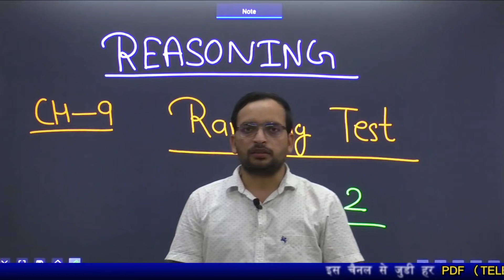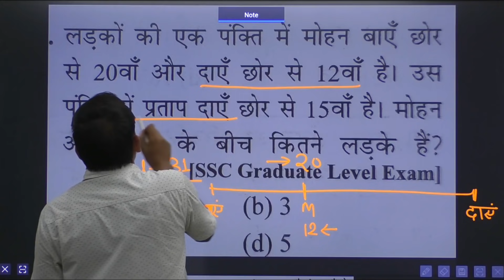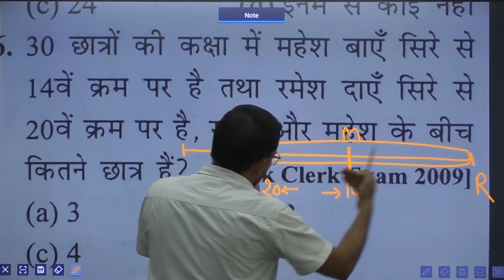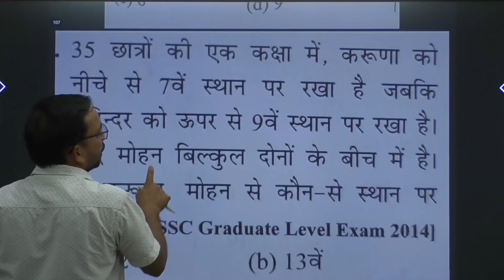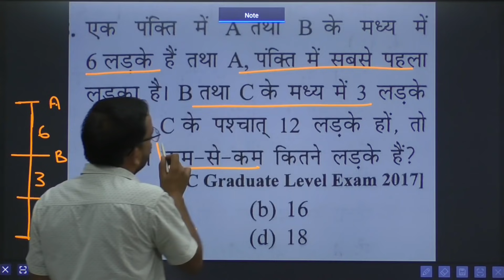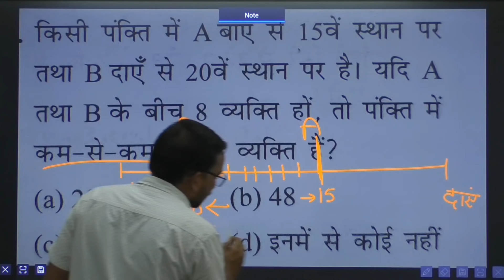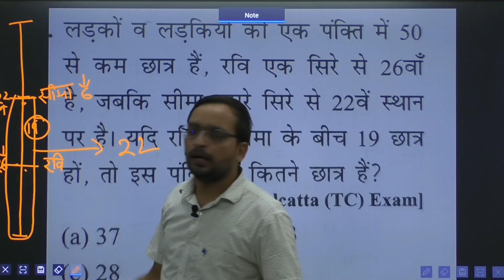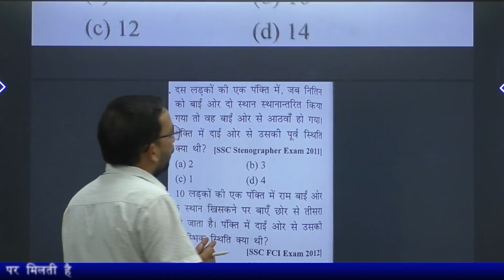REASONING: (Ranking Test)(क्रम परीक्षण) (Class-2) by Ankit Bhati। All Competitive Exams।